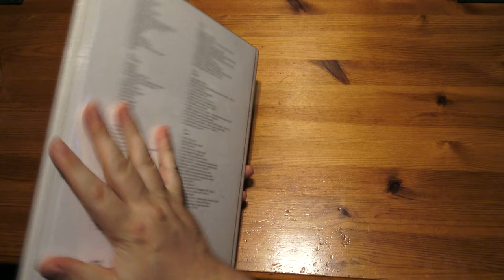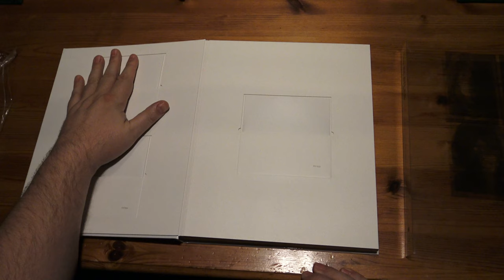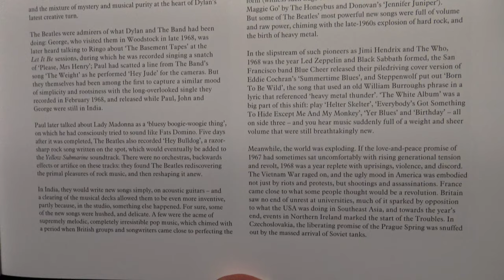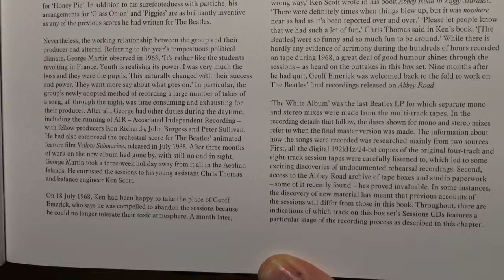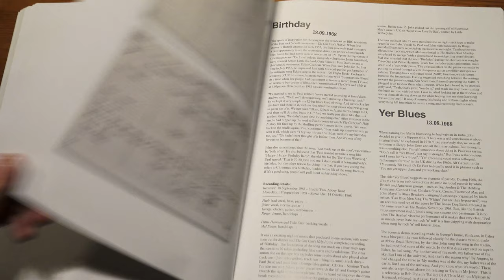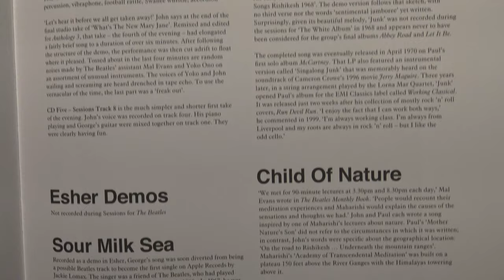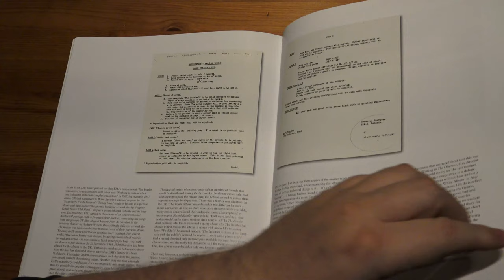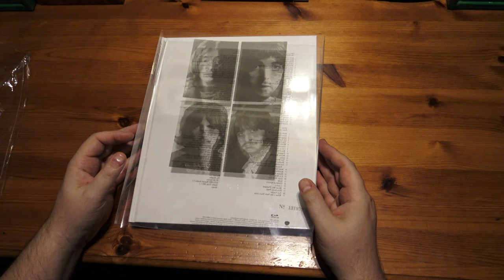The Beatles White Album Super Deluxe Edition Unwrapping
Super Deluxe Edition
The comprehensive, individually numbered 7-disc collection features:
CDs 1 & 2: 2018 stereo album mix
CD3: Esher Demos
CDs 4, 5 & 6: Sessions
- 50 additional recordings, most previously unreleased, from ‘White Album’ studio sessions; all newly mixed from the four-track and eight-track session tapes, sequenced in order of their recording start dates.
Blu-ray:
- 2018 album mix in high resolution PCM stereo
- 2018 DTS-HD Master Audio 5.1 album mix
- 2018 Dolby True HD 5.1 album mix
- 2018 direct transfer of the album’s original mono mix

Disc: 1
  1. Back in the U.S.S.R.
  2. Dear Prudence
  3. Glass Onion
  4. Ob-la-di, Ob-la-da
  5. Wild Honey Pie
  6. The Continuing Story of Bungalow Bill
  7. While My Guitar Gently Weeps
  8. Happiness Is a Warm Gun
  9. Martha My Dear
  10. I'm So Tired
  11. Blackbird
  12. Piggies
  13. Rocky Raccoon
  14. Don't Pass Me By
  15. Why Don't We Do It in the Road?
  16. I Will
  17. Julia

Disc: 2
  1. Birthday
  2. Yer Blues
  3. Mother Nature's Son
  4. Everybody's Got Something to Hide Except Me and My Monkey
  5. Sexy Sadie
  6. Helter Skelter
  7. Long, Long, Long
  8. Revolution 1
  9. Honey Pie
  10. Savoy Truffle
  11. Cry Baby Cry
  12. Revolution 9
  13. Good Night

Disc: 3
  1. Back in the U.S.S.R.
  2. Dear Prudence
  3. Glass Onion
  4. Ob-la-di, Ob-la-da
  5. The Continuing Story of Bungalow Bill
  6. While My Guitar Gently Weeps
  7. Happiness Is a Warm Gun
  8. I'm So Tired
  9. Blackbird
  10. Piggies
  11. Rocky Raccoon
  12. Julia
  13. Yer Blues
  14. Mother Nature's Son
  15. Everybody's Got Something to Hide Except Me and My Monkey
  16. Sexy Sadie
  17. Revolution
  18. Honey Pie
  19. Cry Baby Cry
  20. Sour Milk Sea
  21. Junk
  22. Child of Nature
  23. Circles
  24. Mean Mr. Mustard
  25. Polythene Pam
  26. Not Guilty
  27. What's the New Mary Jane

Disc: 4
  1. Revolution I (Take 18)
  2. A Beginning (Take 4)/Don't Pass Me By (Take 7)
  3. Blackbird (Take 28)
  4. Everybody's Got Something to Hide Except Me and My Monkey (Unnumbered Rehearsal)
  5. Good Night (Unnumbered Rehearsal)
  6. Good Night (Take 10 With a Guitar Part from Take 5)
  7. Good Night (Take 22)
  8. Ob-la-di, Ob-la-da (Take 3)
  9. Revolution (Unnumbered Rehearsal)
  10. Revolution (Take 14 - Instrumental Backing Track)
  11. Cry Baby Cry (Unnumbered Rehearsal)
  12. Helter Skelter (First Version - Take 2)

Disc: 5
  1. Sexy Sadie (Take 3)
  2. While My Guitar Gently Weeps (Acoustic Version - Take 2)
  3. Hey Jude (Take 1)
  4. St. Louis Blues (Studio Jam)
  5. Not Guilty (Take 102)
  6. Mother Nature's Son (Take 15)
  7. Yer Blues (Take 5 With Guide Vocal)
  8. What's the New Mary Jane (Take 1)
  9. Rocky Raccoon (Take 8)
  10. Back in the U.S.S.R. (Take 5 - Instrumental Backing Track)
  11. Dear Prudence (Vocal, Guitar & Drums)
  12. Let It Be (Unnumbered Rehearsal)
  13. While My Guitar Gently Weeps (Third Version - Take 27)
  14. (You're So Square) Baby, I Don't Care (Studio Jam)
  15. Helter Skelter (Second Version - Take 17)
  16. Glass Onion (Take 10)

Disc: 6
  1. I Will (Take 13)
  2. Blue Moon (Studio Jam)
  3. I Will (Take 29)
  4. Step Inside Love (Studio Jam)
  5. Los Paranoias (Studio Jam)
  6. Can You Take Me Back? (Take 1)
  7. Birthday (Take 2 - Instrumental Backing Track)
  8. Piggies (Take 12 - Instrumental Backing Track)
  9. Happiness Is a Warm Gun (Take 19)
  10. Honey Pie (Instrumental Backing Track)
  11. Savoy Truffle (Instrumental Backing Track)
  12. Martha My Dear (Without Brass and Strings)
  13. Long, Long, Long (Take 44)
  14. I'm So Tired (Take 7)
  15. I'm So Tired (Take 14)
  16. The Continuing Story of Bungalow Bill (Take 2)
  17. Why Don't We Do It in the Road? (Take 5)
  18. Julia (Two Rehearsals)
  19. The Inner Light (Take 6 - Instrumental Backing Track)
  20. Lady Madonna (Take 2 - Piano and Drums)
  21. Lady Madonna (Backing Vocals from Take 3)
  22. Across the Universe (Take 6)